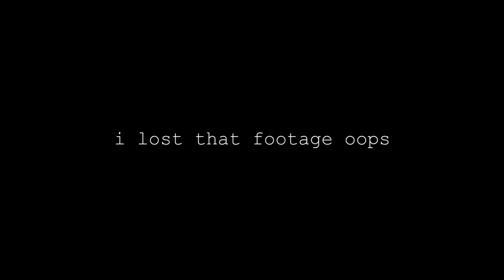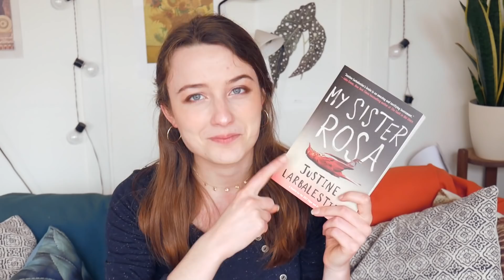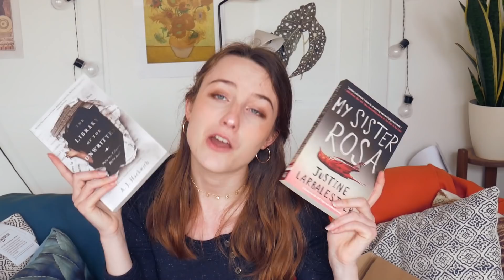Another Booktuber Picks my Bookhaul!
In this video I do an unboxing and haul from books another booktuber picked for me! I am so excited about this :D Let me know if you have read any of these books!